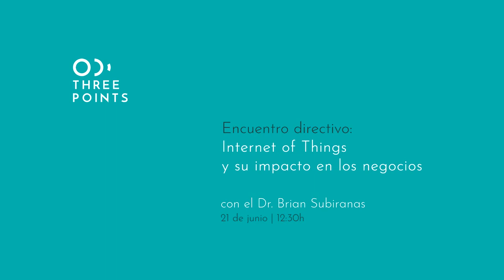Dr. Brian Subirana - Internet of Things y su impacto en los negocios